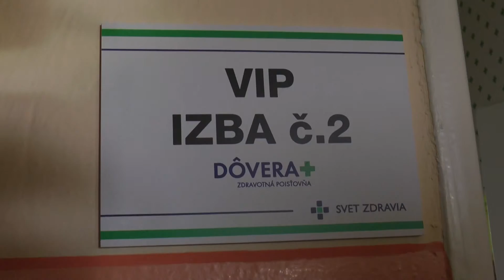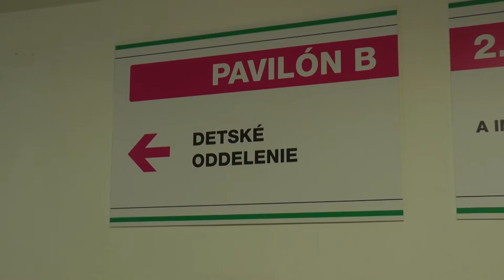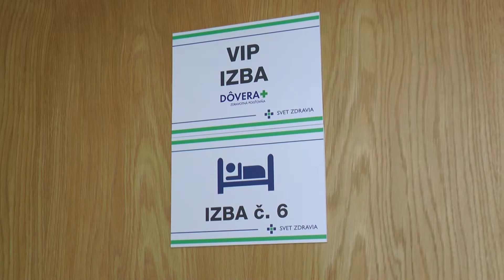Nové návštevné miestnosti a VIP izby Dôvera v nemocniciach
Vďaka spolupráci zdravotnej poisťovne Dôvera a združenia Osmijanko bude pobyt v nemocniciach Svet zdravia pre malých pacientov jednoduchší. Na detských oddeleniach postupne vznikajú nové unikátne návštevné miestnosti, kde sa môžu hrať aj učiť. Nové liečivé prostredie má výrazne zlepšiť detskú psychiku počas hospitalizácie. Súcasne sa budujú aj nadštandardné VIP izby. Viac informácií nájdete na